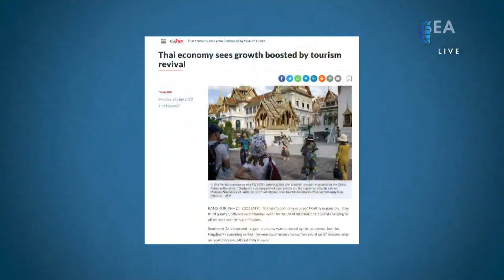Thailand Reopen Destination for International Tourists